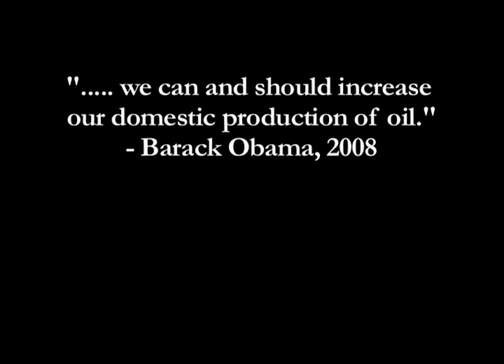Algae as Fuel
An innovative answer to global warming's problems and our dependence on foreign oil, the promises of Algae fuel are infinitely more than corn-based ethanol. Created by Scripps Institution of Oceanography Students as taught by Shifting Baselines founder Randy Olson.